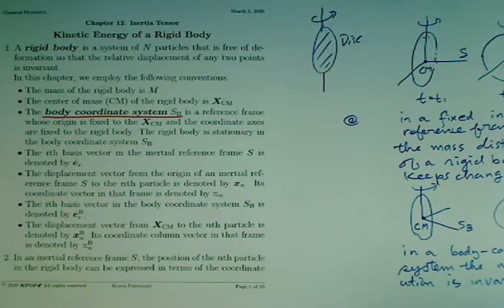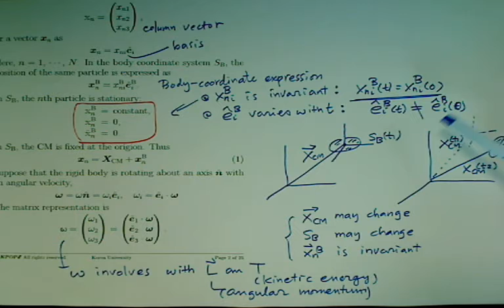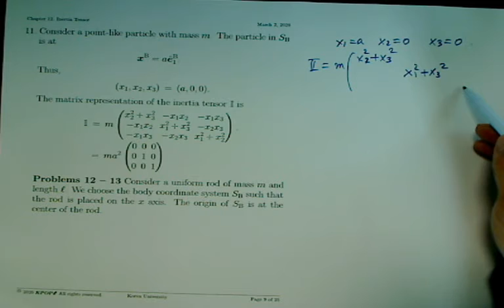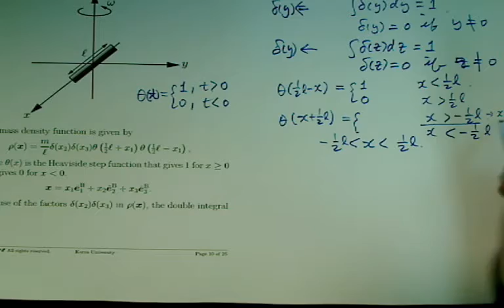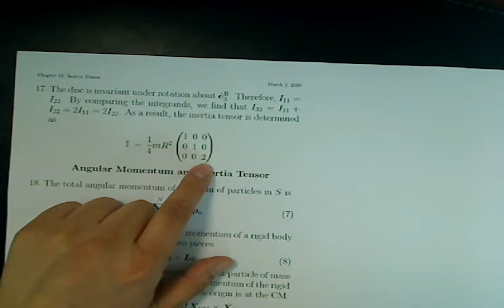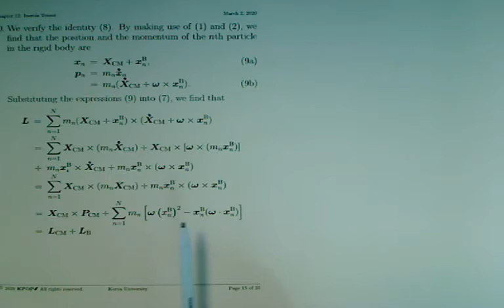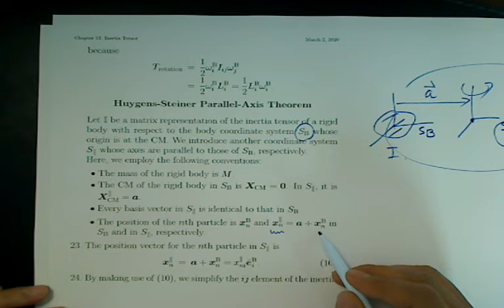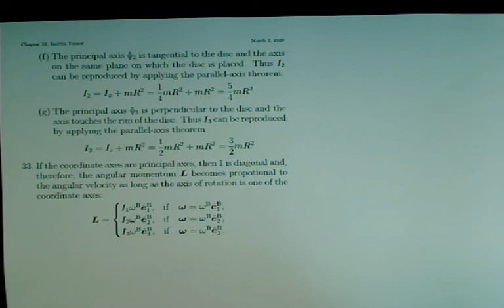CM 23K Inertia Tensor (KPOPE Guide for Classical Mechanics) Korean version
KPOPE Guide for Classical Mechanics consists of 28 75-minute lectures.